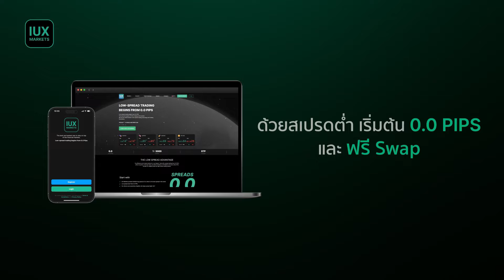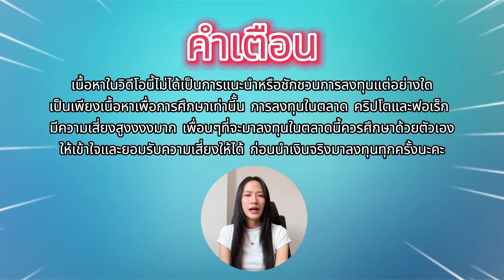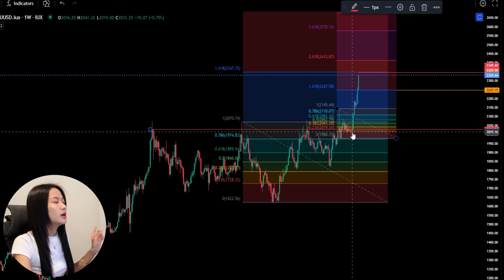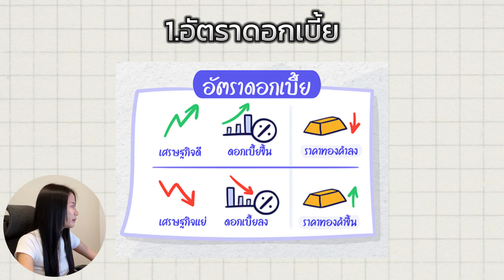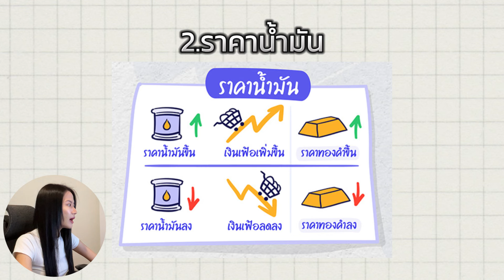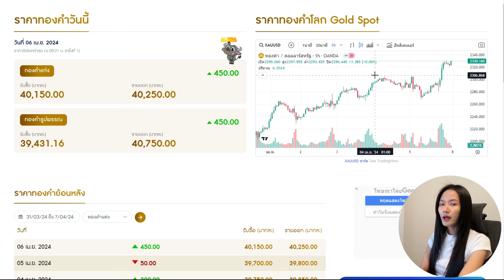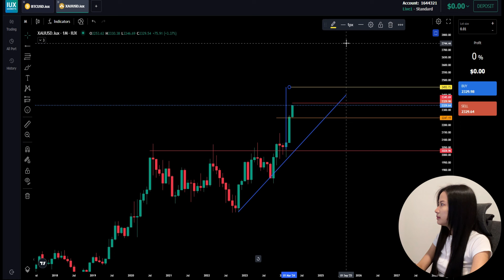ทองคำ 40,000 บาทแล้ว ไปต่อได้ไหม? ทำไมทองคำถึงขึ้นแรงมาเร็วขนาดนี้? |Pleng Nutcha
เปิดบัญชี IUX และรับโบนัสฟรี $30 ได้ทันที

ดาวน์โหลด App IUX MARKETS ได้ทั้ง IOS เเละ Android
สมัครไม่ได้ติดต่อ Live chat บนหน้าเว็บไซต์(มุมขวาล่าง) หรือติดต่อได้ที่ E-mail

คำเตือน : วิดีโอนี้ ไม่ได้เป็นการแนะนำการลงทุน เป็นไปเพื่อวัตถุประสงค์ในการศึกษาเท่านั้น  การเทรดคริปโตเคอเรนซี่หรือ Forex มีความเสี่ยงสูง ท่านอาจสูญเสียเงินลงทุนได้ทั้งจํานวน  โปรดศึกษาและลงทุนให้เหมาะสมกับระดับความเสี่ยงที่ยอมรับได้
*อยากเทรดได้กำไร หาจุดซื้อ-ขาย ด้วยตัวเอง*
-สนในเรียนกับแอดเพลงทักเลย
-สนับสนุนแอดผ่านระบบสมาชิกเพื่อรับสิทธิพิเศษ YouTube
ติดตามแอดเพลงช่องทางอื่น